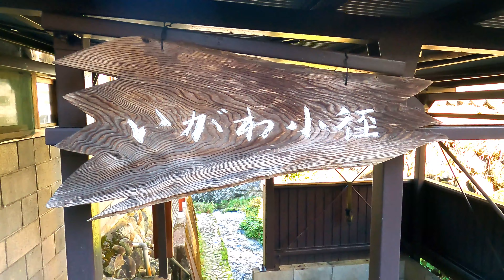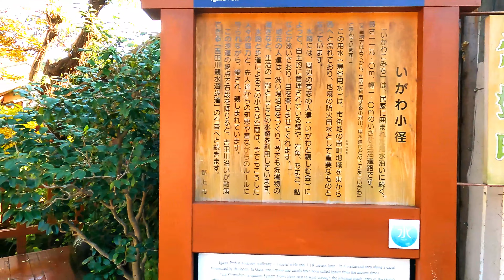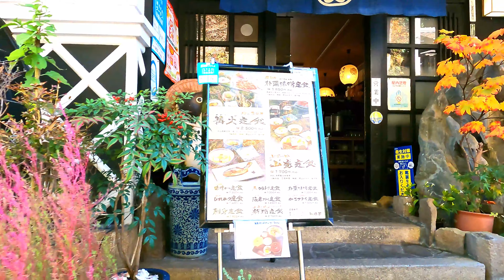【Japan Travel】Autumn Trip Historical cityscape Gujo-Hachiman 郡上八幡の散策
I was guided to Gujo Hachiman in autumn by the Tourism Girls' Club. Thank you for everything, Aki-chan sisters🍁 秋の郡上八幡を旅行しました。

These videos
Will take you on a journey
A never ending journey
A journey to the world.

Photographic Equipment（撮影機材）
・SONY FDR-AX60

・MOZA MINI-P

Video editing software（編集ソフト）
・Wondershare FilmoraX
・PowerDirector 19 Ultimate Suite